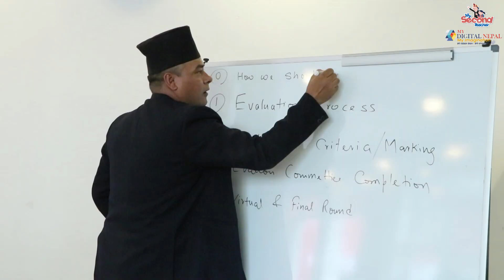यसरी हुदैछ 'माइ सेकेन्ड टिचर - मेरो डिजिटल नेपाल ! मेरो परिकल्पना!!' कार्यक्रमको छनौट !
for detailed information about My second Teacher - My Digital Nepal !